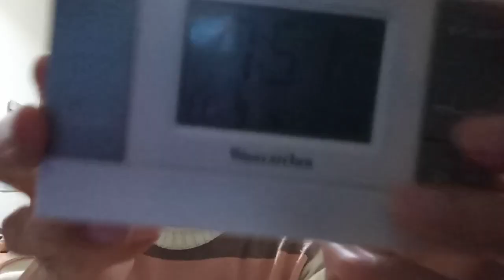朝刊の新聞配達について各新聞社と総理内閣と国会議員の方達やマスコミのまとも側の方達へ